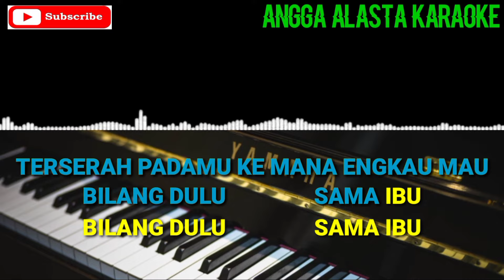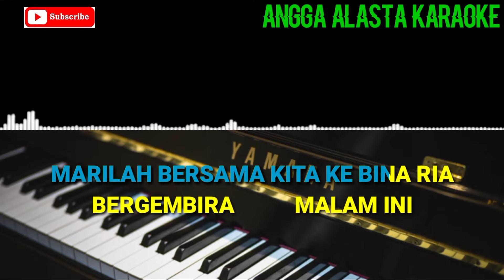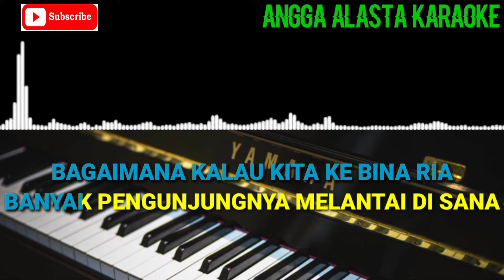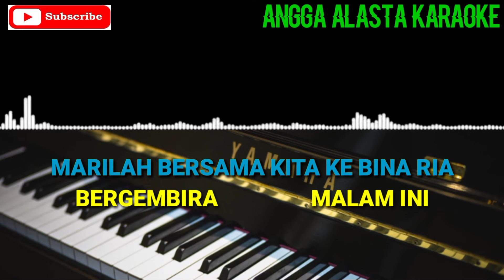ke bina ria karaoke pop dut nada wanita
Salam dari saya admin channel angga alasta karaoke. Channel ini berisi tentang konten Karaoke hasil buatan saya sendiri tanpa merugikan pihak artis, perusahaan lagu, manajemen artis dll. Karna saya bukan seorang reuploder melainkan saya adalah seorang konten kreator youtube pembuat musik karaoke dengan kemampuan saya sendiri.

NB:APAKAH BOLEH SAYA MENGAMBIL AUDIO DARI VIDEO INI? BOLEH, ASALKAN CANTUM LINK VIDEO DAN NAMA CHANNEL INI.

-SALAM DAMAI SEJAHTERA KONTEN KREATOR YOUTUBE
-ANGGA ALASTA KARAOKE